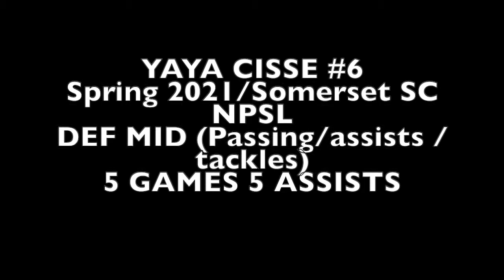Yaya Ulrich Cisse (2021) highlight